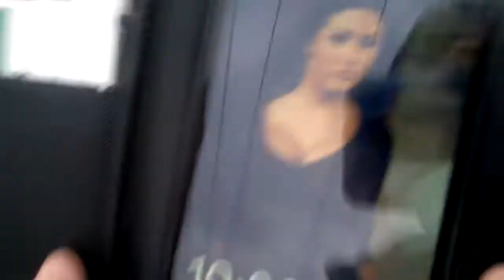su u ponte olimpico